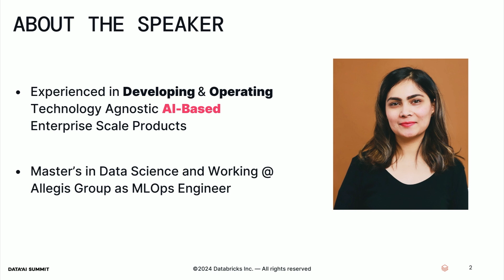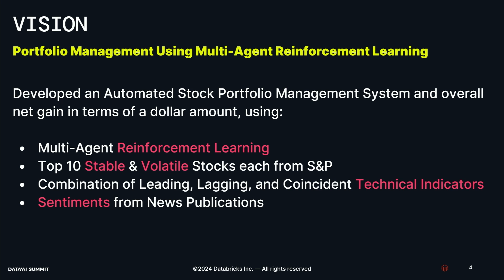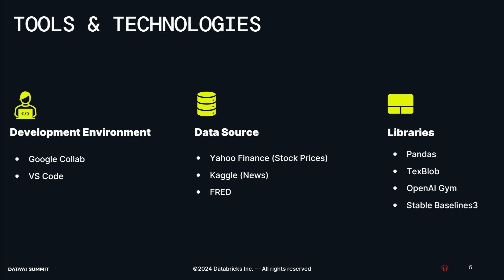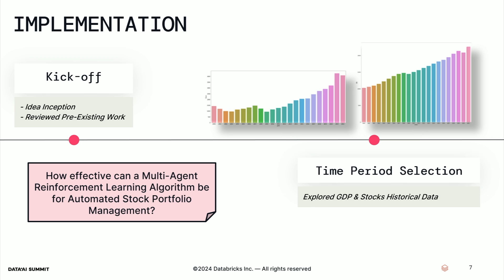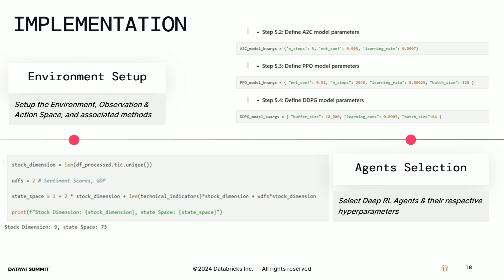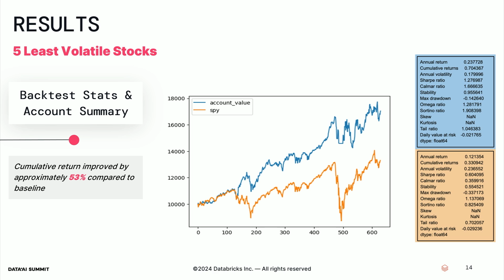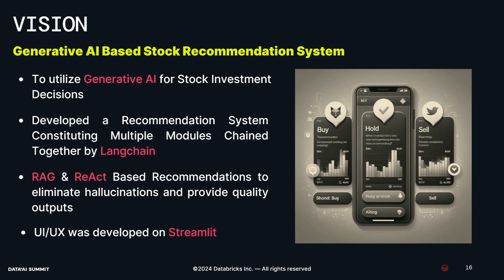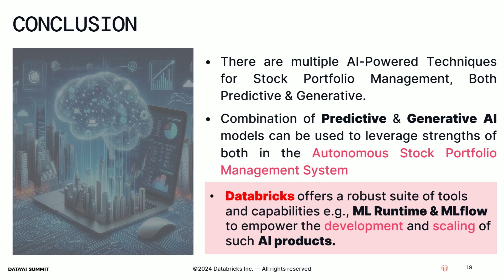Portfolio Management Using Multi-Agent Reinforcement Learning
Data is one of the most crucial factors in the stock market that drives human decision-making. When properly analyzed, market data can provide market insights that prove extremely valuable in turning a profit for a client. Collecting and understanding market indicators can be extremely time-consuming and costly, whether a company or an individual. Automation of this process has been essential to the productivity and success of traders in this industry. In this presentation, I will give a walkthrough of the Deep Learning Reinforcement learning-based stock portfolio management system using multiple innovative indicators, e.g., news sentiments scores, and how these indicators and the environment enhanced the results.

Talk By: Ayesha Nasim, MLOps Engineer, Allegis Group